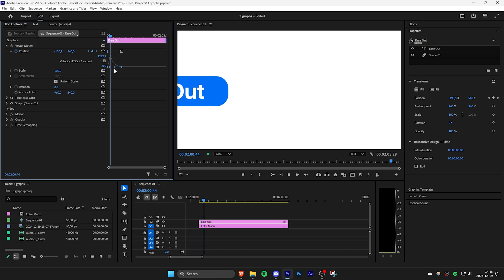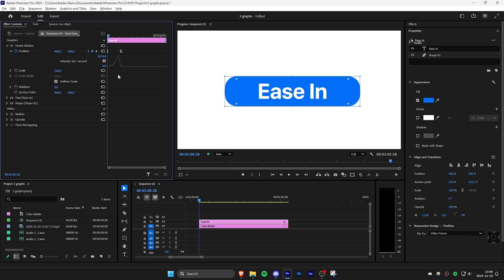How To Create Smooth Animations in Premiere Pro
how to make fluid animations in adobe premiere pro 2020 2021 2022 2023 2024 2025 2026

Chapters:
00:00 - Smooth animations with 3 graphs
00:16 - Ease out
00:45 - Ease ease
01:05 - Ease in